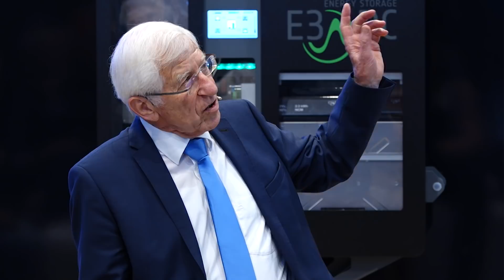Doppelter Wohlstand - Halber Verbrauch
INTERSOLAR 2019 - Auskopplung - Sendung 12

PROF. DR. ERNST ULRICH VON WEIZSÄCKER
DR. ANDREAS PIEPENBRINK

Eine Formel für „nachhaltiges Wachstum“ entwickelte Prof. von Weizsäcker. Wir wollen im Detail zeigen, wie diese Formel funktionieren kann. Energieproduktivität, Stoffproduktivität und Transportproduktivität sind einige Faktoren davon.

Von Weizsäcker bringt es so auf den Punkt: „Fünfmal so viel Wohlstand aus einer Kilowattstunde rausholen. Dass das geht, ist längst belegt. Schon braucht man viel weniger Energie und kann Atomenergie und Braunkohle stilllegen!“ Das ist keine Utopie, denn die Gedanken zu gemeinsamer Nutzung, zu mehr Wartung und weniger Wegwerfen sind modern.

Gäste: Prof. Dr. Ernst Ulrich von Weizsäcker, Club of Rome
Dr. Andreas Piepenbrink , Geschäftsführer E3/DC
Moderation: Franz Alt, Transparenz TV